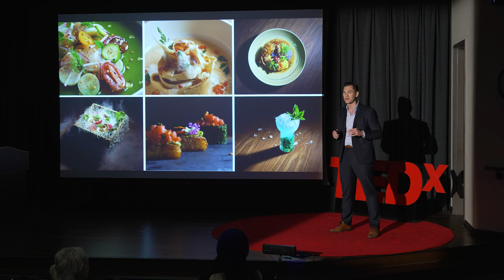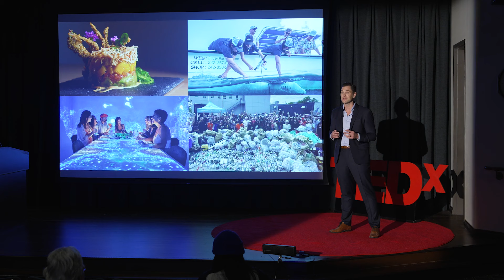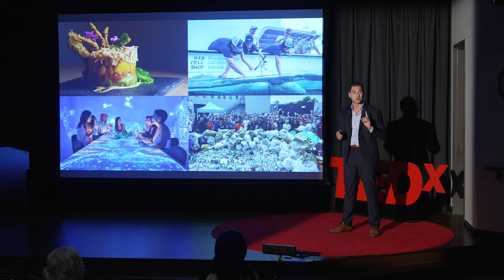Impact meets entertainment, how to save the world while having fun | Daniel Hettwer | TEDxTaftAvenue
NOTE FROM TED: This talk only represents the speaker's personal views and understanding of the brain and behavior. We've flagged this talk because it falls outside the content guidelines TED gives TEDx organizers. TEDx events are independently organized by volunteers. The guidelines we give TEDx organizers are described in more detail

Creating experiences that have a positive impact is no longer a nice-to-have, but an absolute must when it comes to the critical urgency of fighting climate change.

Daniel explains why this concept is more than meets the eye and offers untold potential environmental benefit through an activity that at first glance seems to offer only fleeting enjoyment.

A closer look reveals the power to effect lasting change this reimagining of entertainment has but Daniel can also answer another important question, when it comes to entertainment experiences, how can we ensure that participants have a good time while also doing good? Focusing on sustainability finance, Daniel established and headed the Financial Engineering division of Vestas Wind in China and consulted for several international companies, among them, The Third Floor, Hollywood’s leading previsualization company at the time.

Gaining a foothold in the entertainment industry combined with his interest in sustainability led Daniel pursue a way to transform entertainment into a force for good which was followed by teaming up with leading individuals in themed entertainment, conservation, technology, and storytelling. The result is Hidden Worlds Entertainment, which transforms the entertainment, travel, and hospitality industries by building high-quality guest experiences that merge fun with impact, inspiring visitors to make the world a better place.

Hidden Worlds Entertainment is accredited by the United Nations and partners with the Government of The Islands of the Bahamas and industry leaders such as Mastercard and Nestle. This talk was given at a TEDx event using the TED conference format but independently organized by a local community.